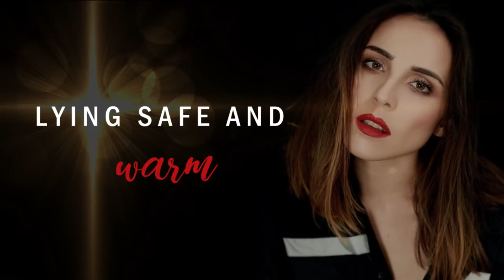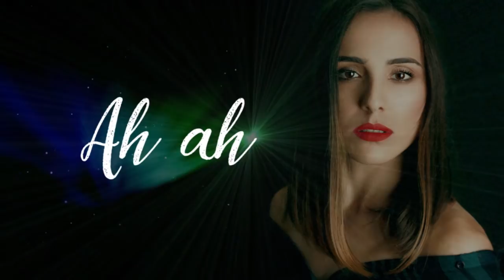Endlessly - Anna Timofei (Eurovision Moldova 2018)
Music, lyrics, production, mix: Ylva & Linda Persson, Niklas Bergqvist, Simon Johansson, Georgios Kalpakidis
Violins and arrangement: Björn Malmqvist
Video production:  Ylva & LInda Persson
Photographer: Yakov Taitsas